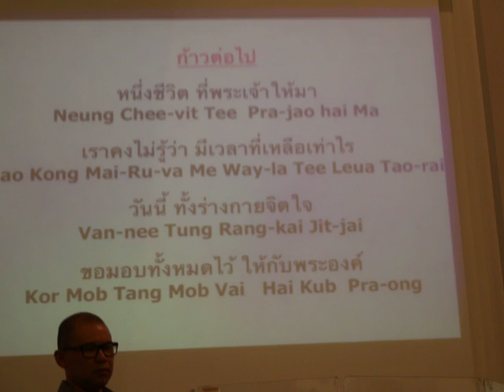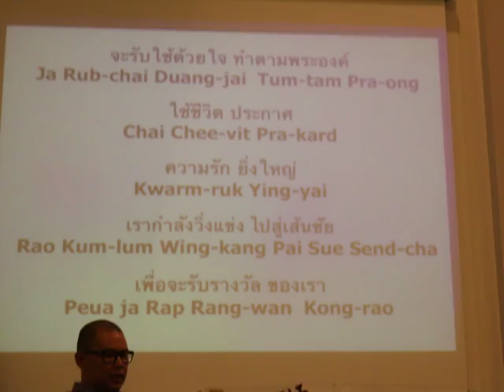Thai Lao Inter.8-25-2018 J